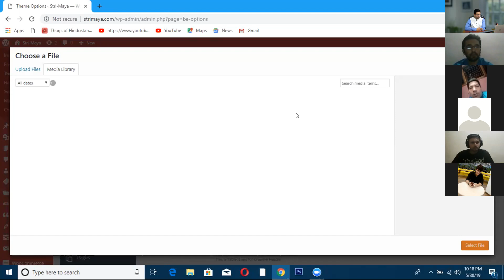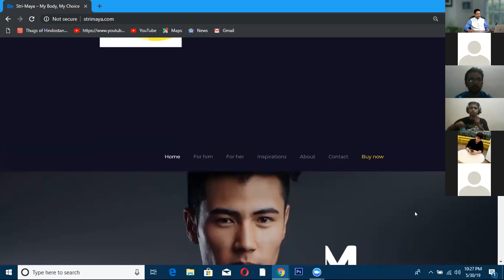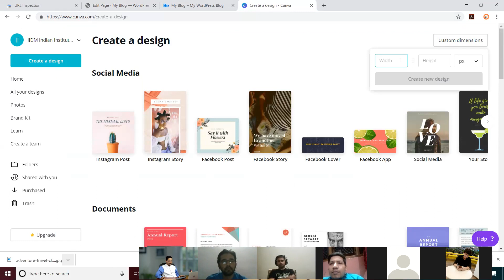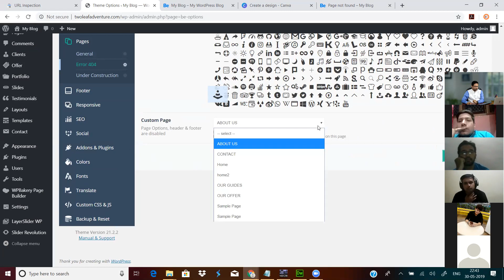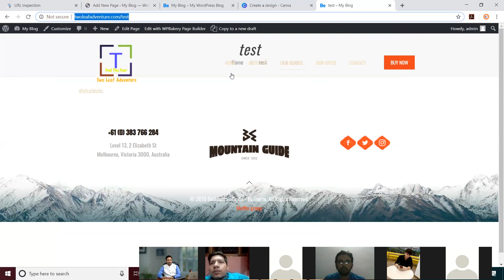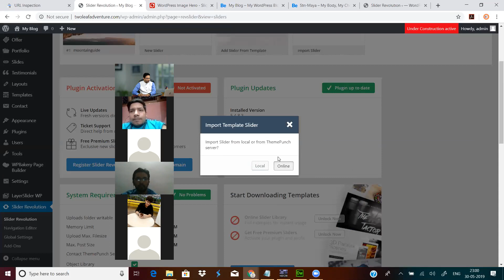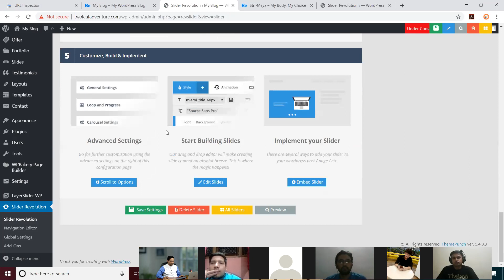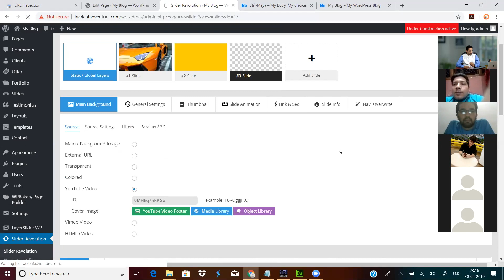Wordpress Class 9